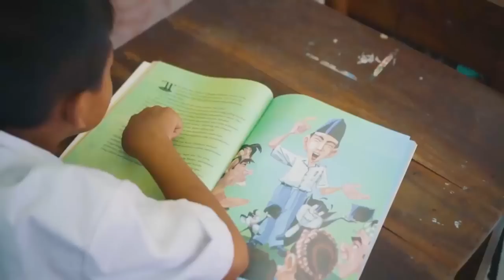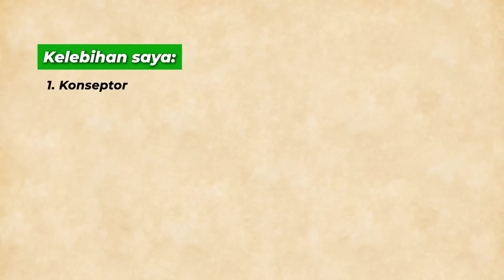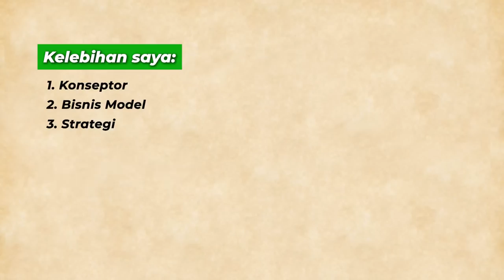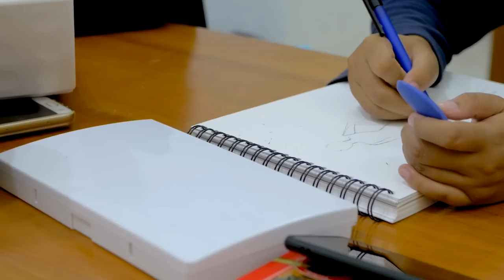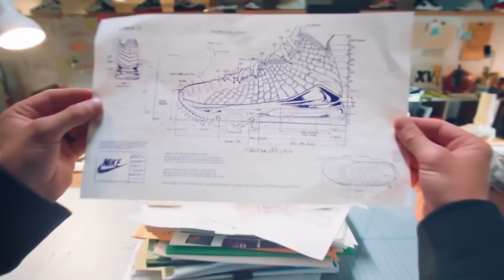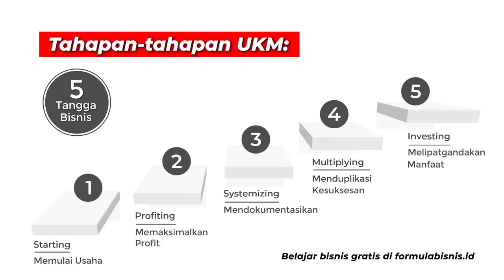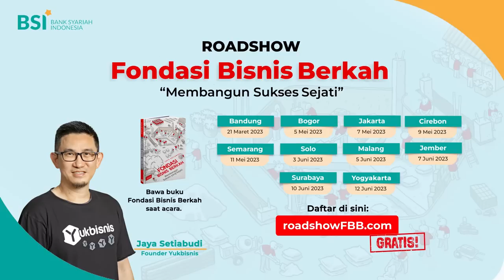Kalau Kamu Bisa, Kamu Aja..!!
ROADSHOW 10 KOTA (GRATIS)
FONDASI BISNIS BERKAH
“Membangun Sukses yang Sejati”

Pembicara: Jaya Setiabudi

Solo - 3 Juni 2023
Malang - 5 Juni 2023
Jember - 7 Juni 2023

Syarat:
Membawa buku Fondasi Bisnis Berkah saat acara.

TERBATAS pastinya.

Belum punya buku?